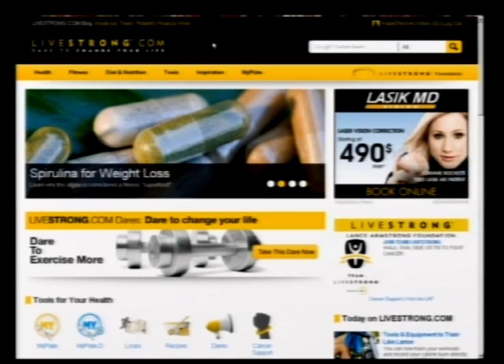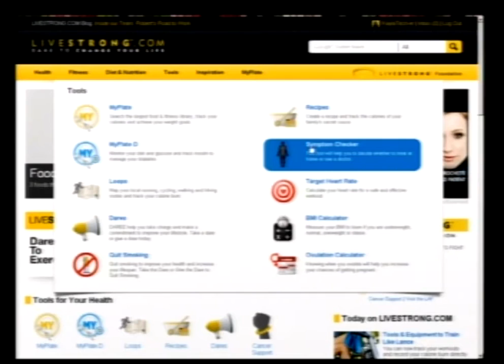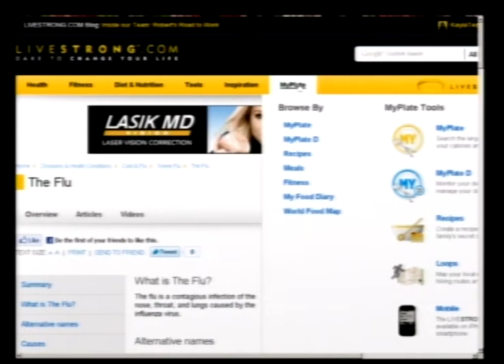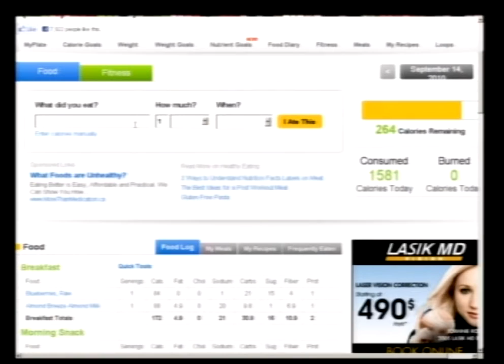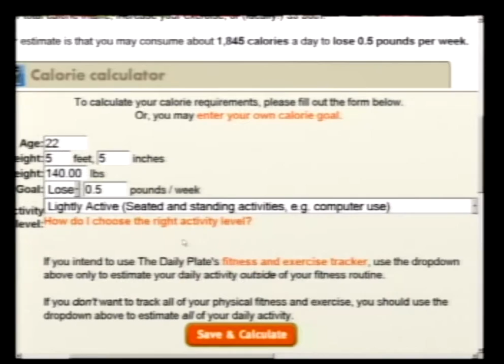tech-er ep2-2 How can I use the Internet to stay in shape